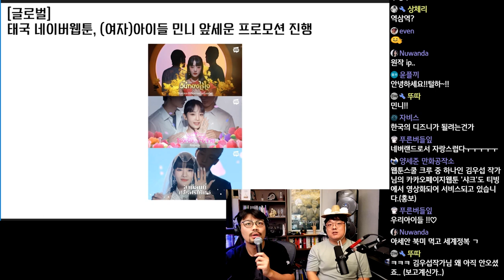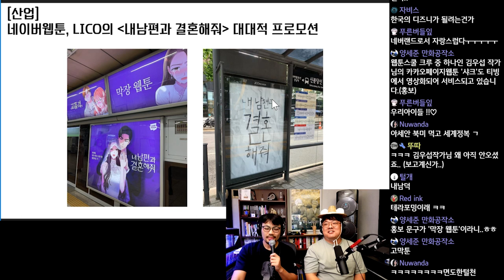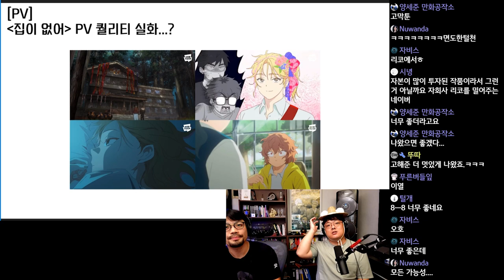네이버웹툰 프로모션 달린다